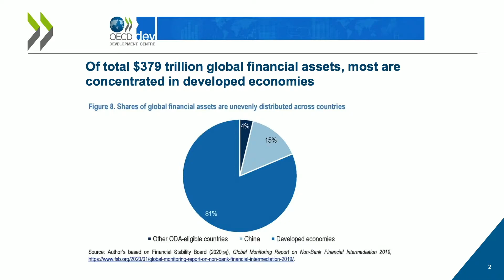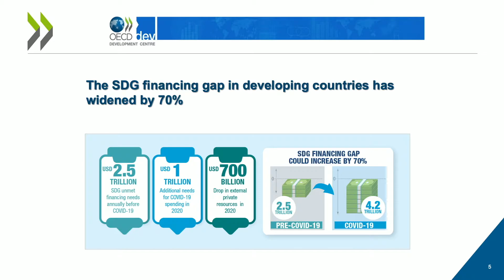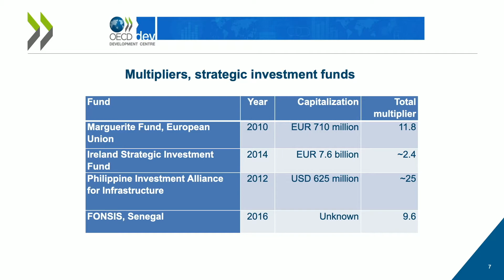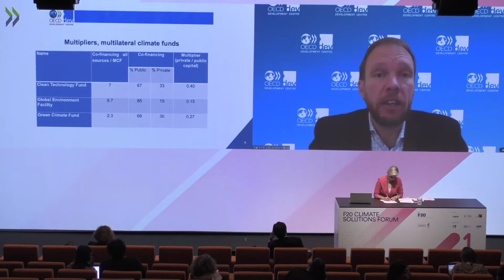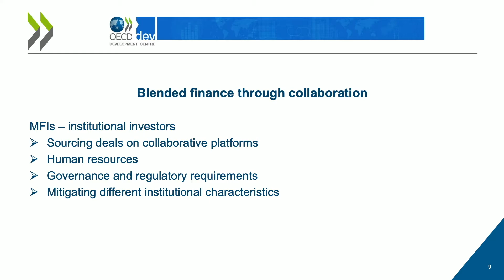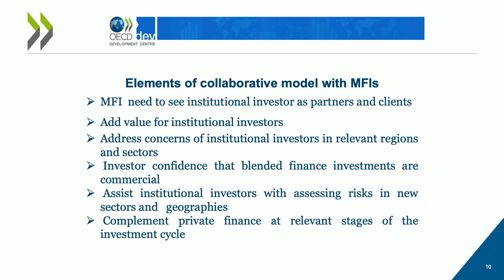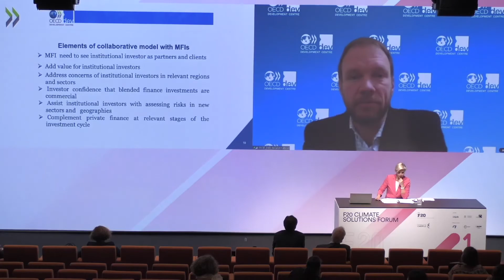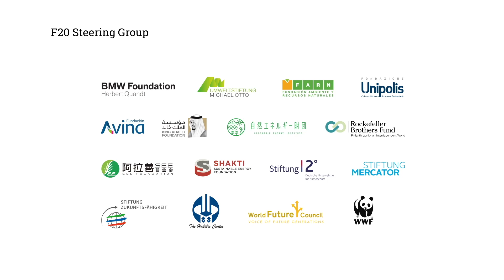Håvard Halland at the F20CSF2021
Håvard Halland at the F20 Climate Solutions Forum 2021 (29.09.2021, Milan - Italy)

- Håvard Halland, OECD Development Centre